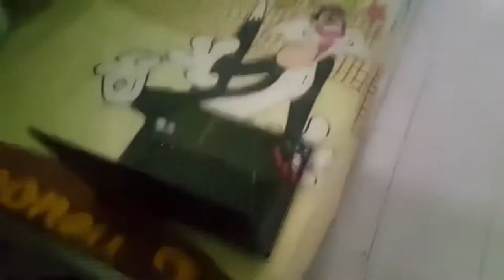Cute and Funny dog Videos Compilation pt5 | Cute dogs of the world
Here is a Cute And Funny Dog Video From 2022 - Enjoy this compilation of very Cute And Funny Dog videos, they are Adorable.